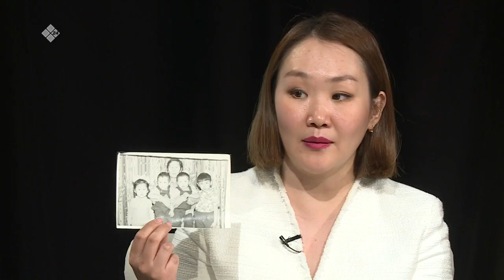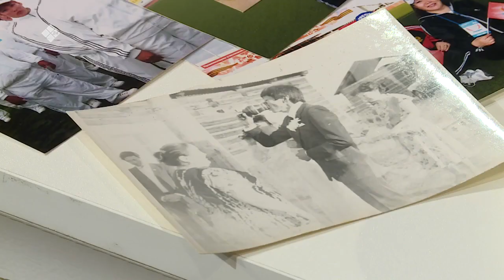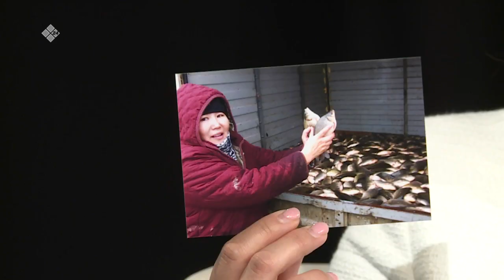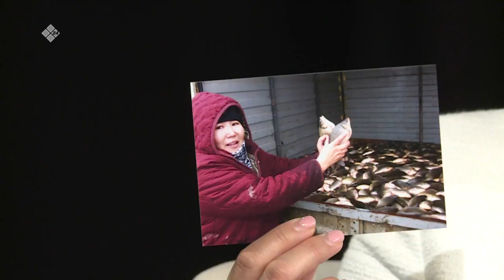«Сэһэн сирэ» биэриигэ: кэрэ киһи Матрена Андреева сырдык кэриэһигэр (01.10.22)